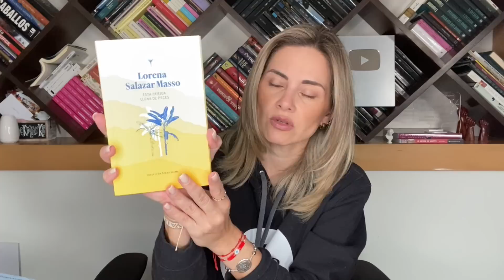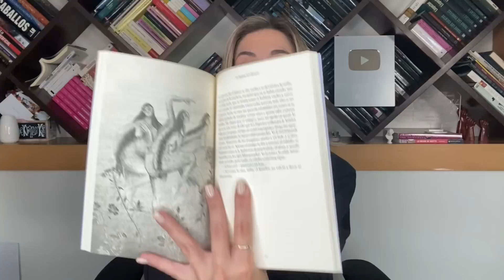BOOK HAUL DE LIBROS COLOMBIANOS // ELdV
Estos fueron los libros que me traje de Colombia, entre regalos y compras, espero que algún título les resulte interesante :)